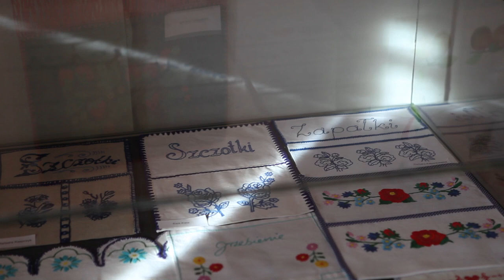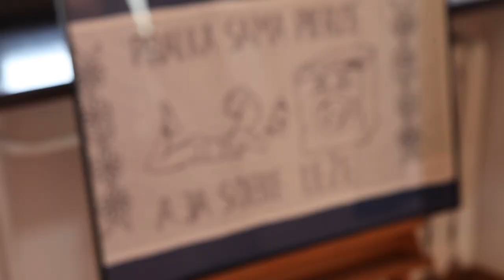Nowe szycie makatki - Muzeum Regionalne w Opocznie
Dyrektor muzeum Adam Grabowski o wernisażu wystawy poproprojektowej „1 Nowe szycie makatki/otwarty konkurs”